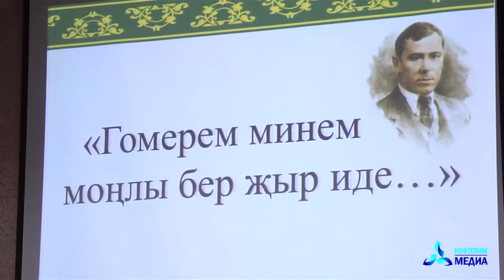В Нижнекамске прошел литературный вечер посвященный творчеству татарского поэта Мусы Джалиля